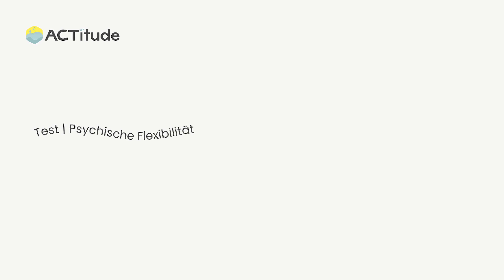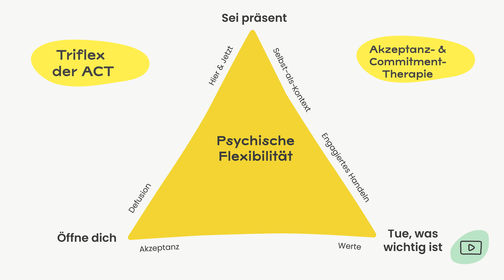Wie emotional frei bist du? 💖 Persönlichkeitstest für 0€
Wie emotional frei bist du? Mach jetzt unseren Persönlichkeitstest für 0€ und finde es heraus
Emotionale Freiheit – Was meint das eigentlich? Für uns steht es dafür, dass wir uns in emotional aufgeladenen Situationen frei handeln statt uns von unseren Gefühlen und Gedanken gefangen nehmen zu lassen. Im Rahmen der Akzeptanz- und Commitment-Therapie (ACT), einer wirksamen Weiterentwicklung der Verhaltenstherapie, sprechen wir auch von psychischer Flexibilität (die wir hier auch im letzten Video vorgestellt haben).

Unser Persönlichkeitstest misst drei Dimensionen psychischer Flexibilität: Erfahrungsoffenheit, Gegenwärtigkeit und wertegeleitetes Handeln. Mehr dazu erfährst du im Video. Wenn du am Ende des Tests deine Mailadresse angibst, bekommst du eine individualisierte Testauswertung per Mail. 💌

➡️ Spare mit dem Code „YOUTUBE10“ 10% auf unsere Onlinekurse: 💸

🚨 GANZ NEU: Ab sofort kannst du unseren ACT Onlinekurs „Emotionale Freiheit“ zum Umgang mit Emotionen buchen: 🎉

👉 🤯🔜💆 Falls du dich gerade gestresst fühlst, mache unseren zertifizierten Stressbewältigungskurs „Umgang mit Stress“:
💁🏻 Kostenerstattung durch gesetzliche Krankenkassen üblich! 💸

🚀 Könntest du einen Selbstwert-Booster gebrauchen? 🚀
Dann hole dir hier 6 Selbstwert-stärkende Impulse per Mail:

👉 🤯🔜💆 Falls du dich gerade gestresst fühlst, schau doch in unseren 0€-Mini-Kurs „Stress lass nach“
Und wenn du im Anschluss den vollen Kurs machen möchtest, erstattet dir deine Krankenkasse wahrscheinlich sogar die Kursgebühren dafür.

🎧 Im Podcast „Die Aufwärtsspirale“ (auf Spotify) suche ich nach hilfreichen Methoden, mit alltäglichen Herausforderungen umzugehen. Dazu spreche ich mit Psychotherapeut:innen und Wissenschaftler:innen, um neue und bewährte Ansätze kennenzulernen und praktische Übungen auszuprobieren. In jeder Folge widmen wir uns einer konkreten Frage, z. B. „Wie kann ich lernen, besser mit Ängsten umzugehen?“. Damit leiste ich einen Beitrag zur psychologischen Kompetenz des Einzelnen. Ich bin Diana Huth, Psychologin, Medienproduzentin und genauso auf der Suche nach dem Glück wie du.

💪 Finde mit uns deinen Weg, die emotionalen Herausforderungen des Lebens zu meistern

Wichtige Momente im Video
00:00 Intro „Wie emotional frei bist du?“
00:20 Emotionale Freiheit – Bedeutung
01:10 Persönlichkeitstest – Erfahrungsoffenheit
02:30 Persönlichkeitstest – Gegenwärtigkeit
03:30 Persönlichkeitstest – Wertegeleitetes Handeln
05:30 Triflex der ACT und psychische Flexibilität
06:48 Mach jetzt den Persönlichkeitstest für 0€
07:05 Outro „Wie emotional frei bist du?“